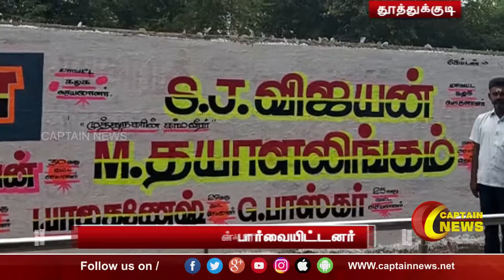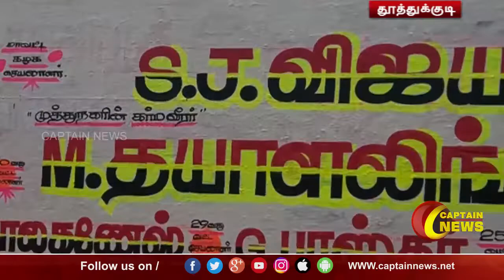தூத்துக்குடி கேப்டனின் பிறந்த நாளை முன்னிட்டு சுவர் விளம்பரம்தேமுதிகள் நிர்வாகிகள் பார்வையிட்டனர்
தூத்துக்குடி

கேப்டனின் பிறந்த நாளை முன்னிட்டு சுவர் விளம்பரம்